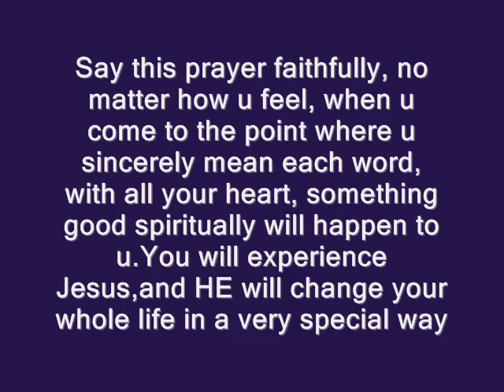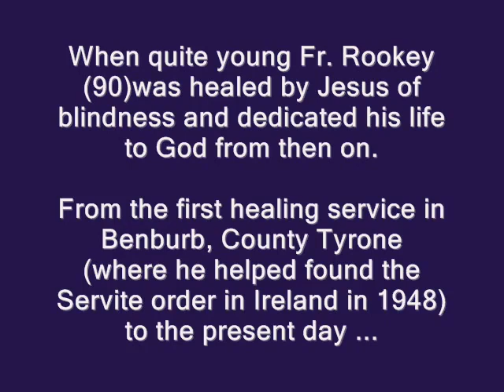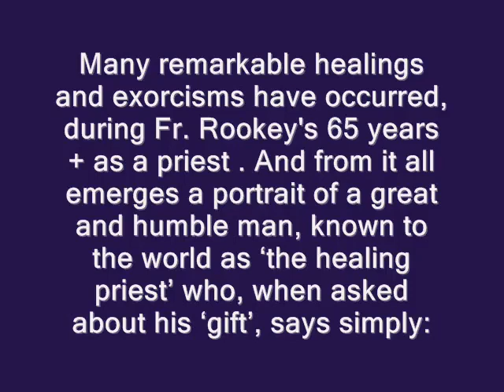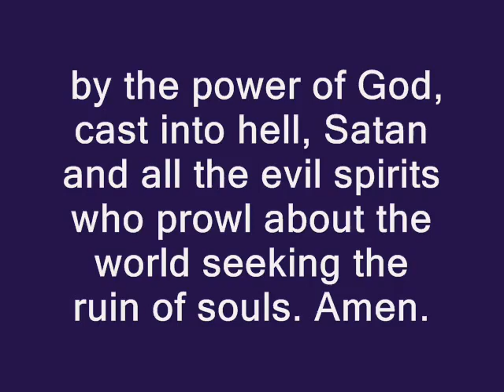YouTube - SAY THIS MIRACLE PRAYER DAILY It will change Your Life!.flv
From Tabor Ashram
A change is always required in ones life.
a journey which God has destined to make true in our life...
the hero of our journey